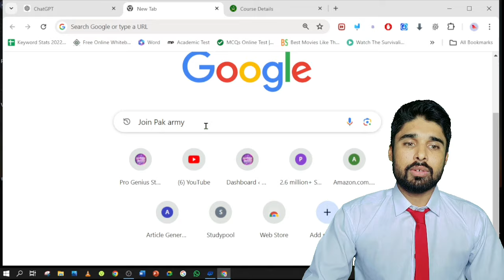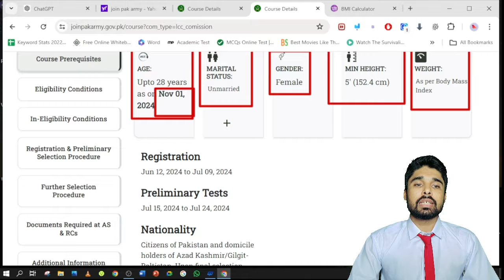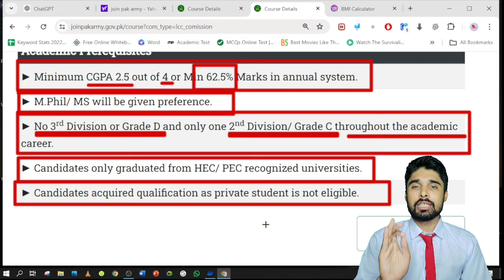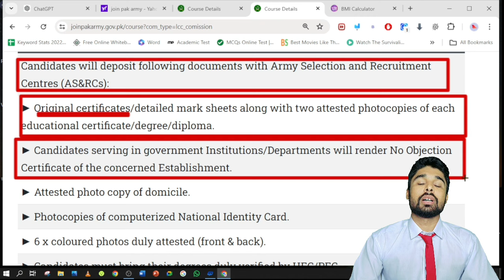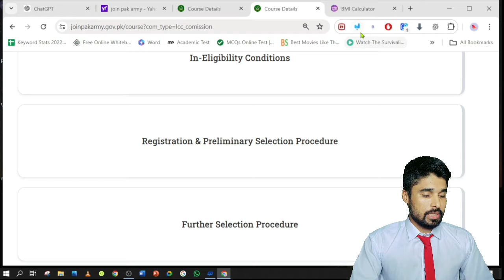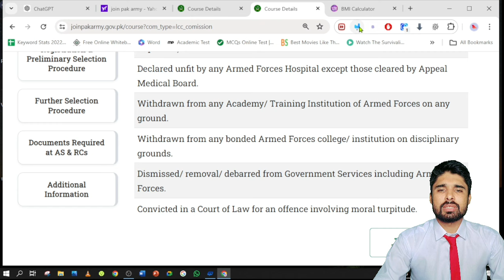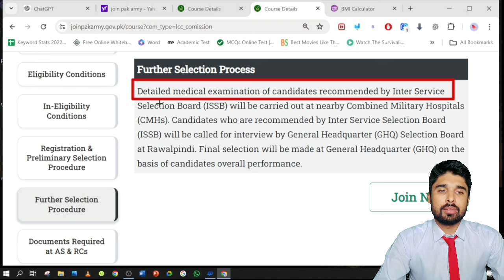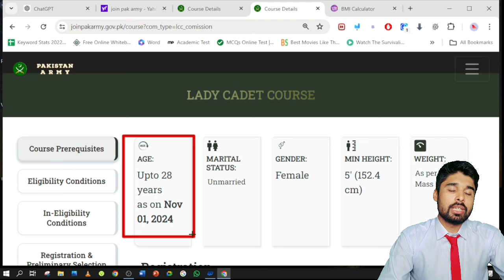Lady Cadet Course Eligibility Criteria | Require Documents For Lady Cadet Course